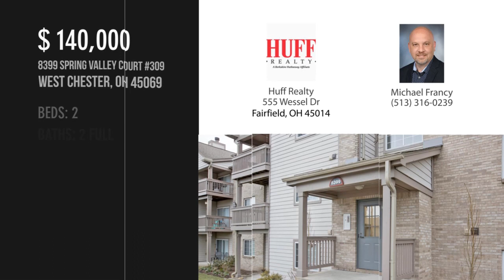8399 Spring Valley Court 309, West Chester, OH 45069 - Michael Francy - MLS 1691492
8399 Spring Valley Court 309
West Chester, OH 45069
MLS 1691492

Beautiful top floor condo in popular Beckett Meadows. Nice open floor plan with wood burning fireplace vaulted ceilings, laundry room, and balcony. Enjoy the clubhouse, pool, tennis, and more!

Contact Agent:
Michael Francy
Huff Realty